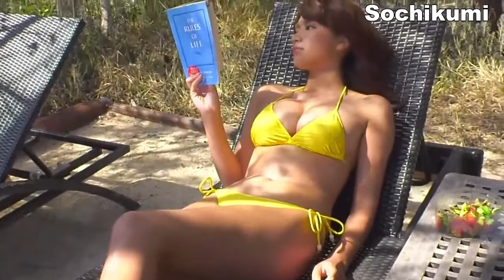Siêu mẫu Nhật Bản - Asian Bikini Girl - Sexy Japanese Gravure Idol - Người đẹp áo tắm hay nhất